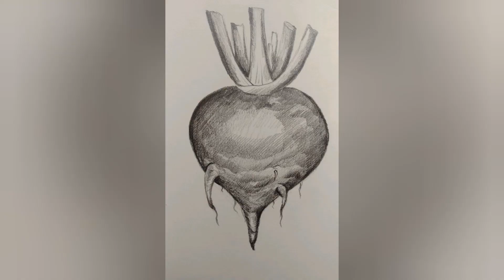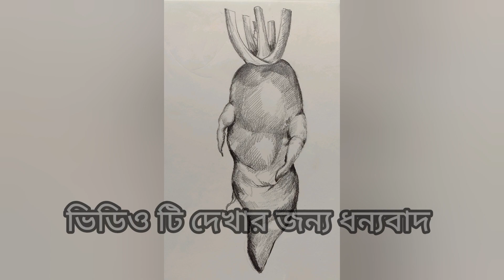শালগম ও মূলা স্কেচ🌰Turnip drawing step by step easy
শালগম ও মূলা স্কেচ  🌰 Turnip drawing step by step easy ||🌰 Turnip drawing